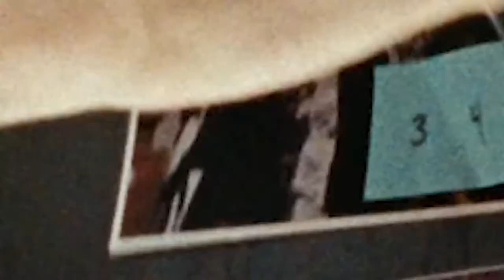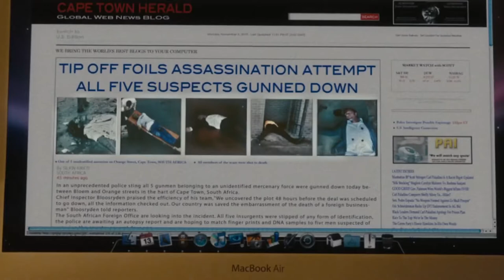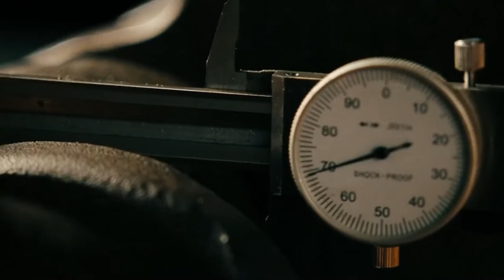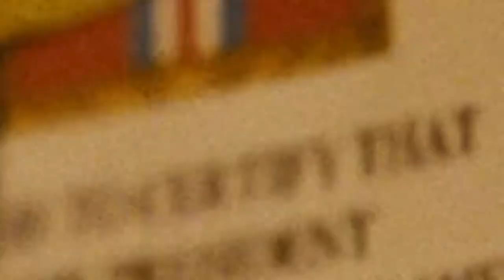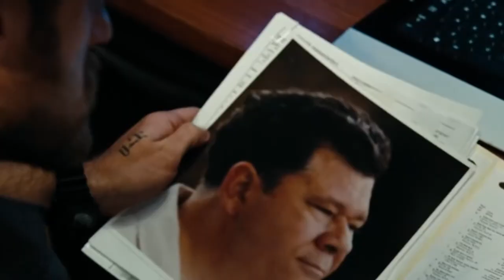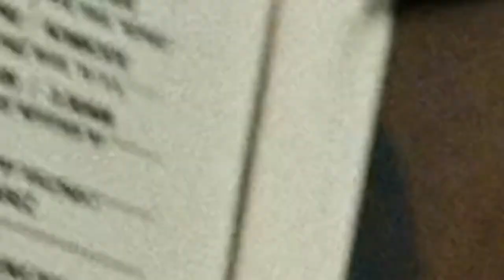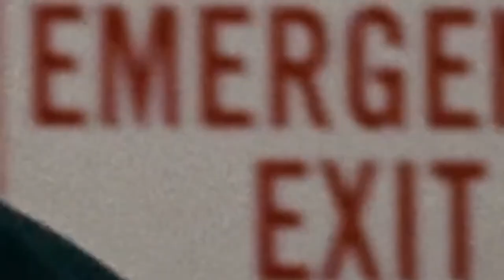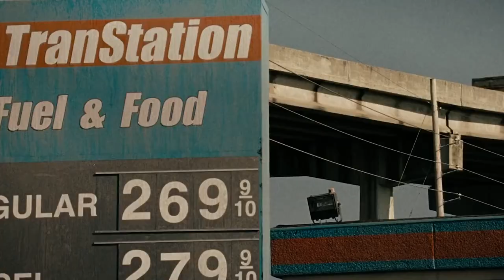Motorman action movie